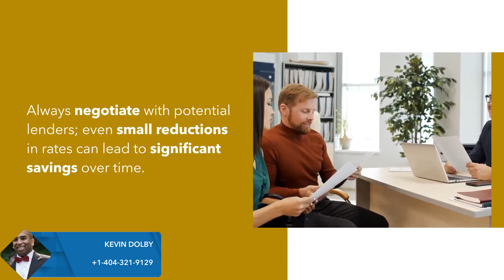Tips for Your Upcoming Mortgage Renewal